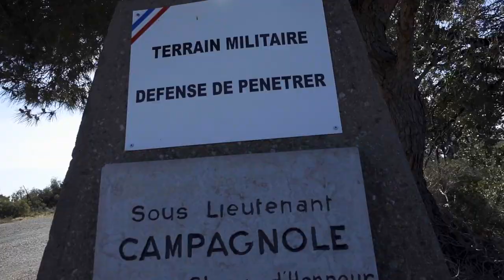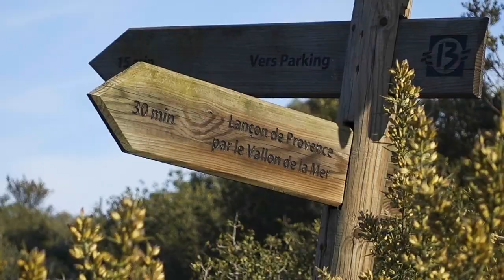Colline de Lançon - 30 mars 2019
Multitude de chemins possible dans la colline de Lançon de Provence. Cette dernière étant tellement vaste j'ai choisis un parcours d'un peu moins 6 kilomètres.